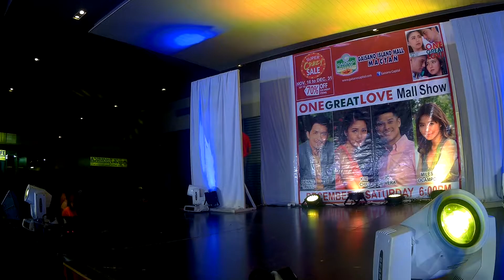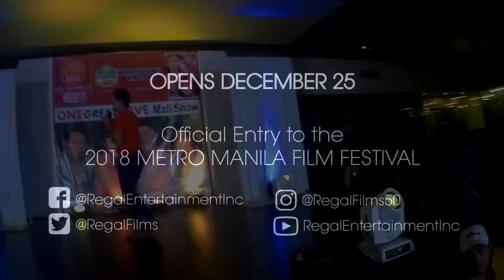ONE GREAT LOVE MALL SHOW | Dennis Trillo performs 'Mundo'